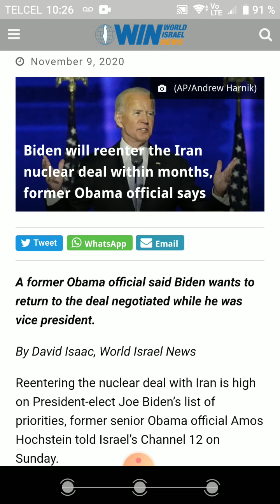Biden Top Priority: Renew Iran Nuclear Deal